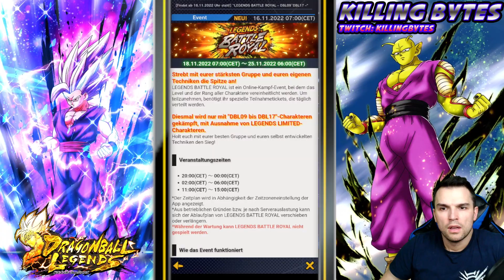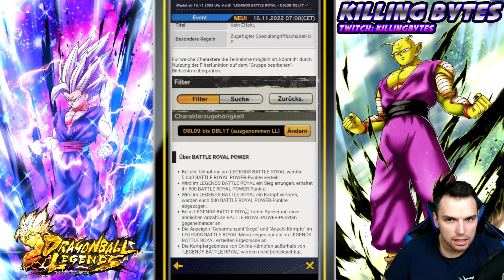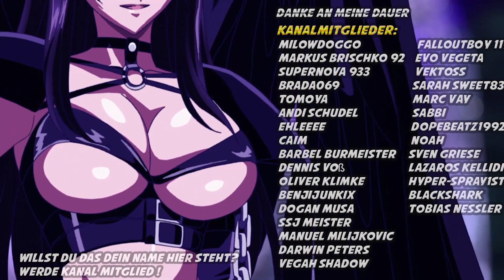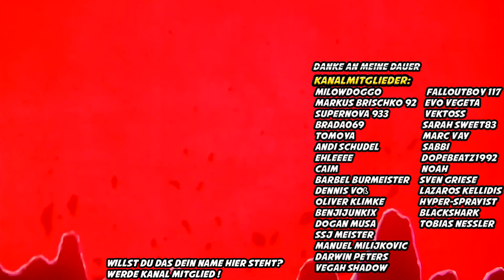Top 5 Teams für Battleroyal DBL09-17 Dragon Ball Legends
Support:
Kanalmitglied werden und exklusive Vorteile erhalten: